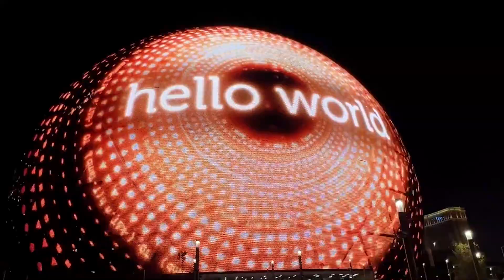Yon mèvèy nan LAS VEGAS [The sphere]✅️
the sphere yon bel konstriksyon yo apenn lanse nan ville las vegas nan pays USA.ann gade mevey sa avem
the sphere